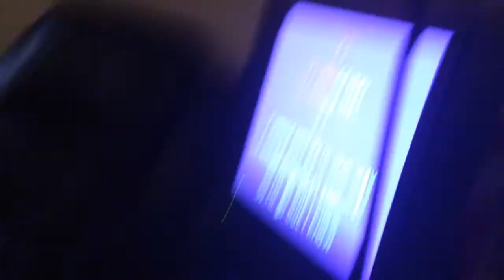I Will always love you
Otra vez yoooo disque en el gorgorello y al revez como siempre hahahaha